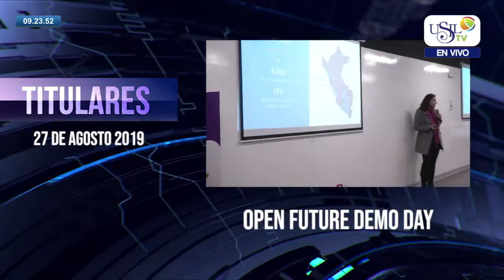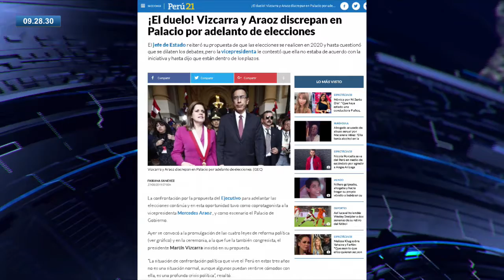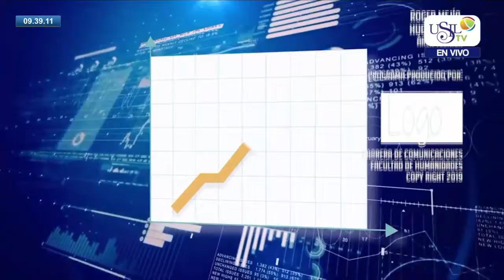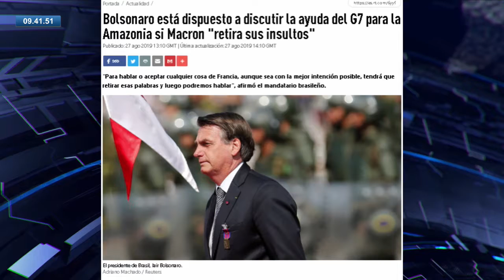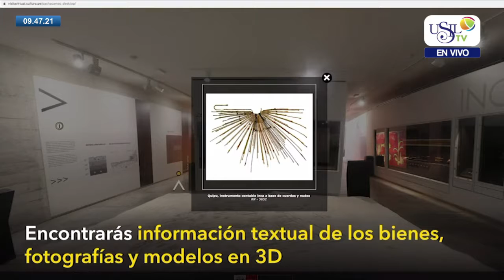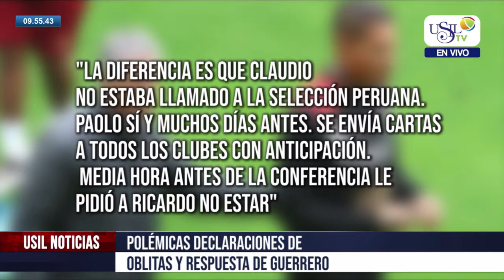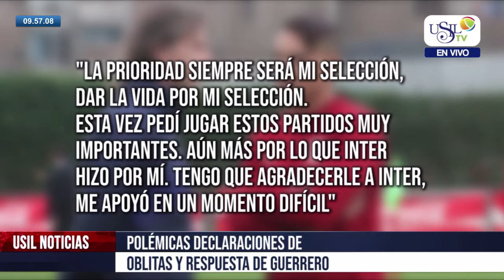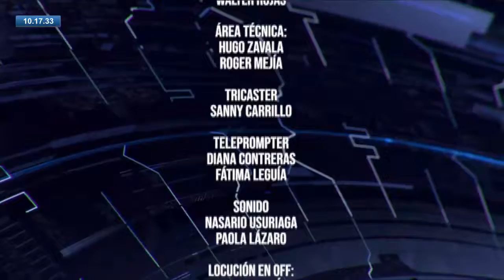USIL Noticias Emisión 27 de Agosto 2019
Conducción: Fernando Fernández, Julio López
Entrevista a Nicolás Pacheco, medalla de bronce en tiro, Panamericanos Lima 2019.
USILNoticias,